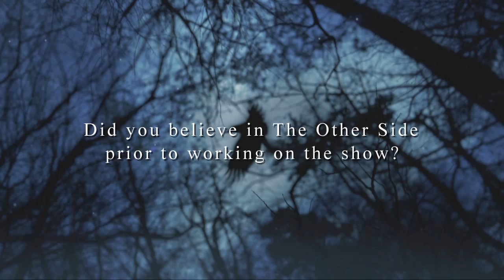AD Jason Bohn & DMT Lisa Unrau discuss their paranormal experiences - The Other Side TV, Season 1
Assistant Director/Field Producer Jason Bohn and DMT/Continuity Lisa Unrau talk about their views on the paranormal prior to and during working on The Other Side. The Other Side is a television series featuring Canadian ghost hunters with a First Nations twist .